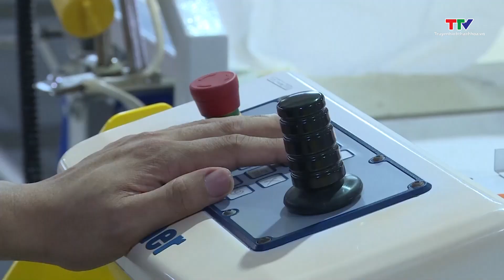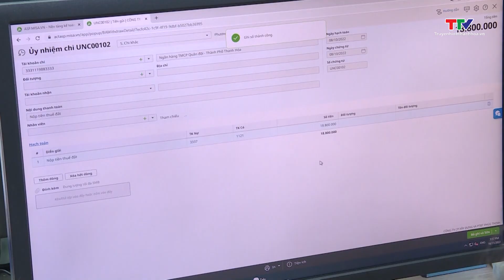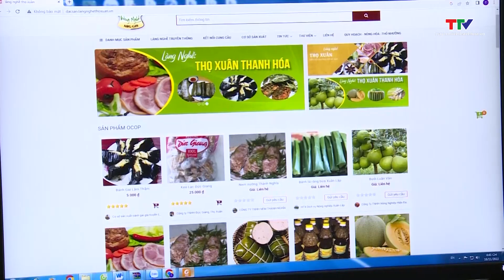Bản tin Doanh nghiệp - Doanh nhân 20/12 2023 |NSTH